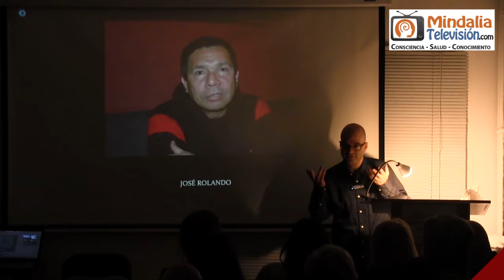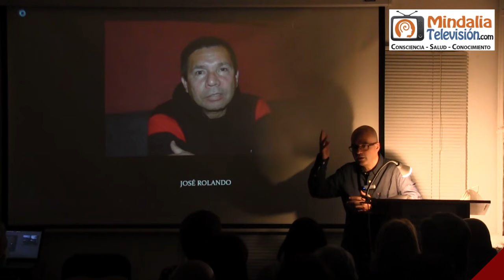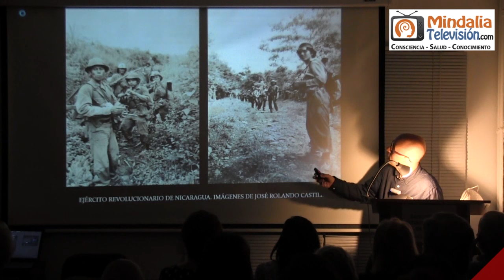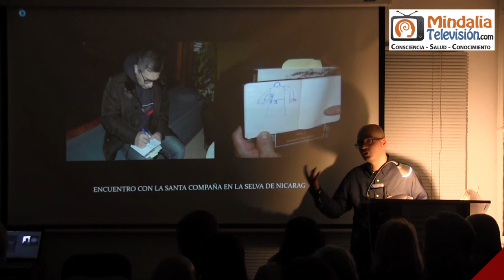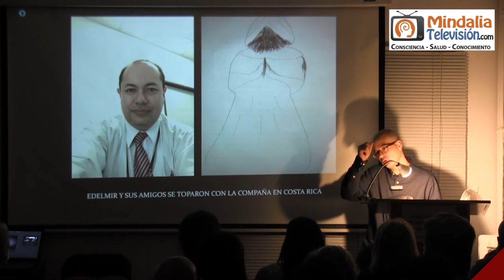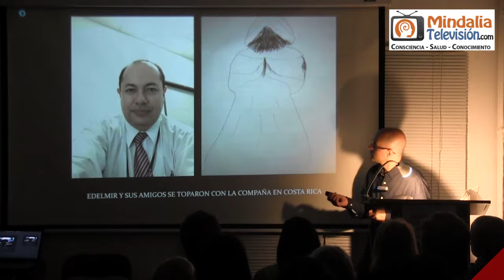La Santa Compaña en Latinoamérica, por Miguel Pedrero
Contacto con entidades oscuras, por Miguel Pedrero PARTE 1 de 2 que tuvo lugar el 4 de noviembre de 2022 en la Asociación de Estudios Espíritas de Madrid.